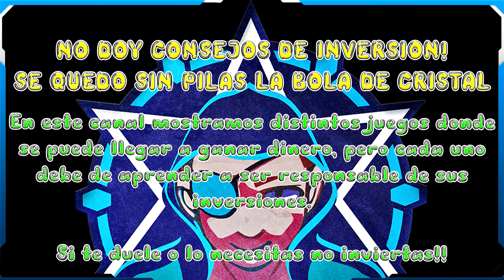👨‍👩‍👧‍👦 Social Games👨‍👩‍👧‍👦 Genera y Gana 10$!! Sin tener que Invertir 🔥Juego NFT Gratis🔥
Entra con nuestro referido, completa 25 misiones y llevate 10$!!

mini juegos
Farm
upgrade
juego nft sin inversión
play to earn
nft
nft gaming
top blockchain games
blockchain
nft game
P2E
polygon
matic
crypto juegos
baja inversión
Juego Nft Rentable
Juego Nft Estable